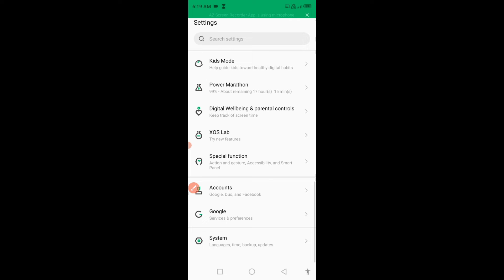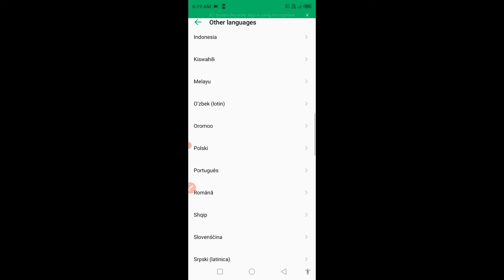How to change language in infinix smart 6 mobile / infinix smart 6 mein language Kaise change Kare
language setting
infinix smart 6 language change
infinix mobile mein Bhasha Kaise change kare
infinix mobile mein language Kaise change Karen
infinix mobile Language setting.